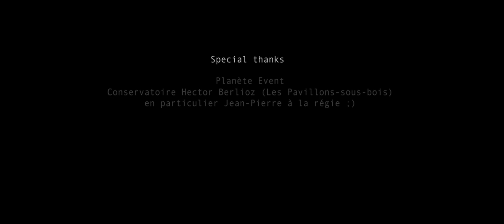Kiss (Prince) - Marilyn & The Lucky Cats jazz cover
This time we ventured a bit further and borrowed Prince's ultra famous hit to offer you our sweet & spicy version of it. What do you think ? 😇

Vocals - Marie Livingstone
Piano - Hiroshi Murayama
Double bass - Fabricio Nicolas-Garcia
Drums - Jean-Baptiste Pinet

Stage design - Juliette Leturque / Elise Laurent
Sound - Dietmar Kulcsar
Mix - Xavier Thiry
Video - Casjen Ennen (Bildwerkfilm)

In co-production with *Planete Event*